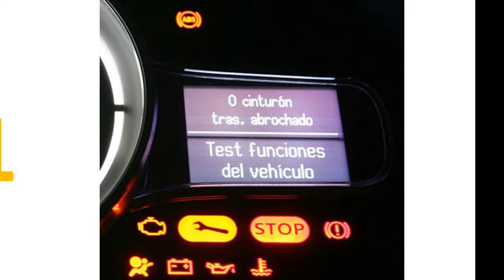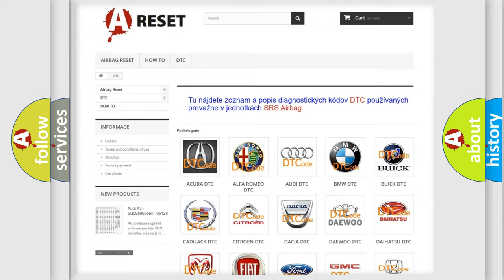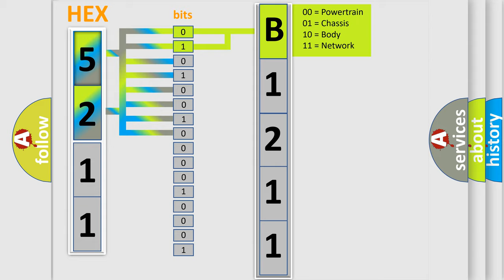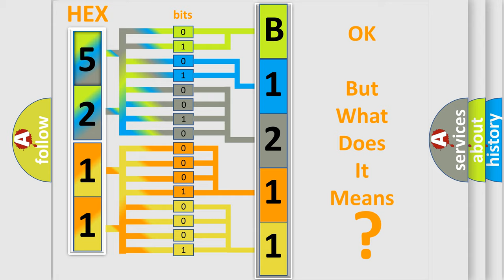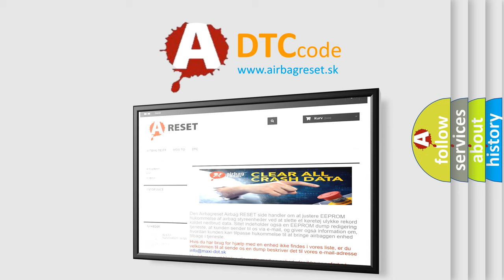DTC Lincoln B1211-2B Short Explanation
Contents:
0:21 Basic DTC analysis according to OBD2 protocol standard.
1:48 Insight into programming
2:58 A diagnostically understandable description of the Diagnostic Trouble Code
3:05 Basic error definition

Make:
Lincoln
Code:
B1211 2B
Definition:
Control Circuit For The Indicator Lamp. Faulty signal
Description:
During the first two seconds after the ignition is switched on,the immobilizer control module checks the connection with the indicator lamp on the combined instrument panel for short-circuit.Diagnostic trouble code (DTC) IMM-334 is stored if the control module detects a fault.
Cause:
Short-circuit to ground in the cable between immobilizer control module #1 and the indicator lamp.Short-circuit to supply voltage in the cable between immobilizer control module #1 and the indicator lamp.